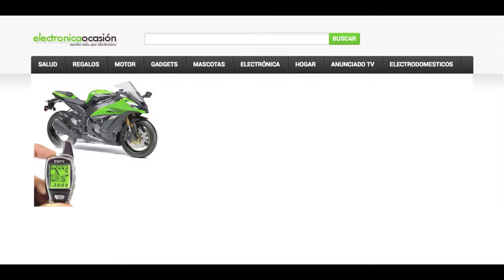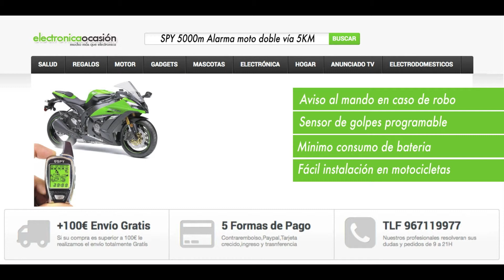SPY 5000m Alarma moto doble vía aviso al mando 5KM en tiempo real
SPY 5000m Alarma para motos más vendida en España, este antirrobo es actualmente el modelo más completo del mercado para la seguridad de las motocicletas ,la alta tecnología utilizada por SPY  para el dieño y fabricación de esta alarma la han convertido en el modelo más instalado en nuestro país,grupos moteros,foros,motoclubs,internet está lleno de informacíón altamente positiva sobre esta alarma

Gracias a unas caracteristicas unicas de SPY 5000m este modelo de doble vía recibe en sus mandos toda la información sobre nuestra moto en tiempo real y con un alcance de 5 kilometros,mandos con pantalla LCD que nos informa si golpean nuestra moto ,si están intentando robarla,si la tirán,la manipulan etc mediante sonidos vibración y destellos en nuestra pantalla del mando sabremos que le ocurre a nuestra motocicleta en el mismo instante

Inmovilizador electronico que impide el arranque de la moto sin desconectar la alarma, apagado o encendido del motor desde nuestro mando ,indicador de bateria,minimo consumo,aviso fuera de covertura,led indicativo,sensibilidad ajustable,potente sirena 120dbs, todo esto unido a una instalación de la alarma muy sencilla la convierten en el antirrobo definitivo para nuestra motocicleta.
Esta alarma pueden montarse en cualquier tipo de moto,ciclomotor,cross,enduro,chopper,sport,scooter etc y validas para cualquier marca :Honda,bmw,moto guzzi,ducati,gilera,bimota,piaggio,vespa,yamaha,harley davidson,ktm,derbi,triumph,aprilia,daelim,suzuki,y muchas mas.